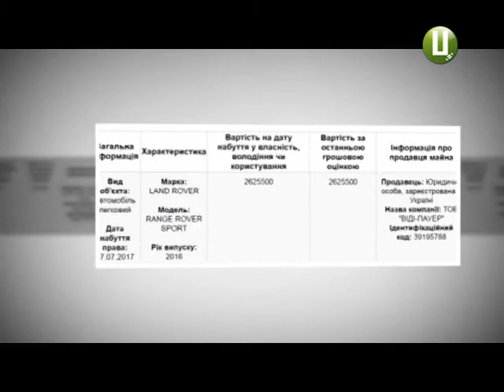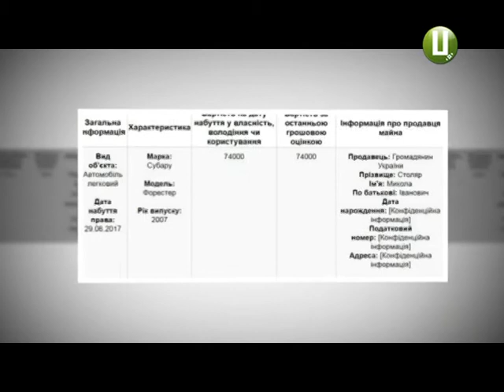Про стабільно заможних, або про оновленні декларації публічних осіб краю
Не просто заможні. А стабільно заможні. Ми прискіпливо стежимо за  оновленням декларацій публічних осіб краю.  Хто з них вже цьогоріч примудрився розжитися новою квартирою, а хто – автівкою – знає Світлана Русіна.